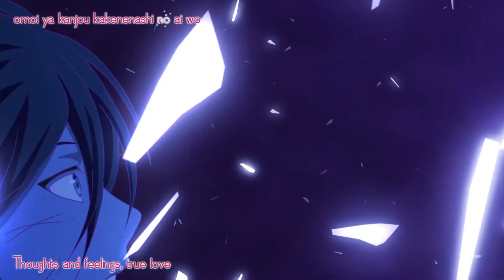Yato [AMV] Noragami || Teeth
Teeth - 5sos